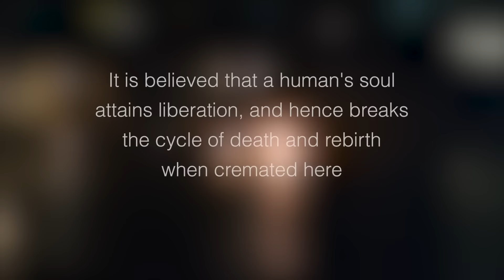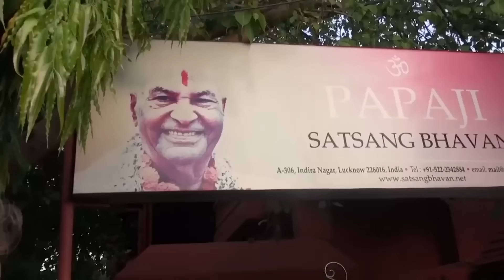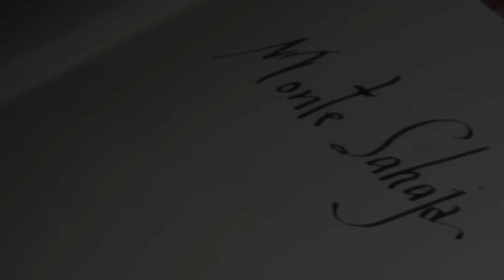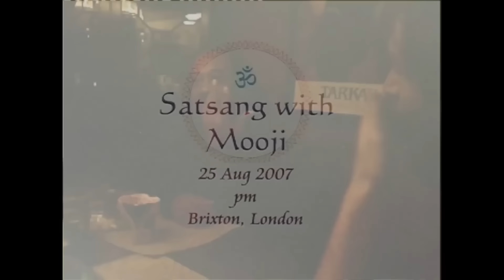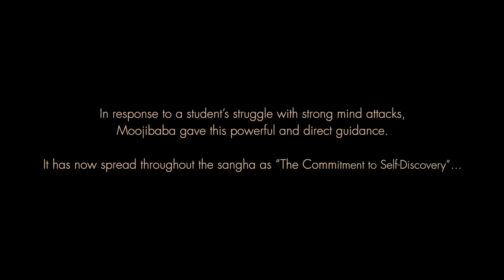El corazón del Ser ~ En celebración del cumpleaños 70.° de Moojibaba (compilación de Satsang) (subt)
Estamos muy felices de compartir esta recopilación de Satsang en honor y celebración del cumpleaños 70.° de Moojibaba.

Esta recopilación muestra muchos aspectos destacados de Satsang y la vida diaria con Moojibaba durante los últimos 25 años de compartir Satsang. Es un verdadero río de quietud: conmovedor, profundo e iluminador.

"No puedes recordar los detalles de ayer. Pero lo que no puedes olvidar es el amor. Es el amor que perdura. A medida que regresas a tu consciencia espiritual, lo que es la vida en todo es el amor".